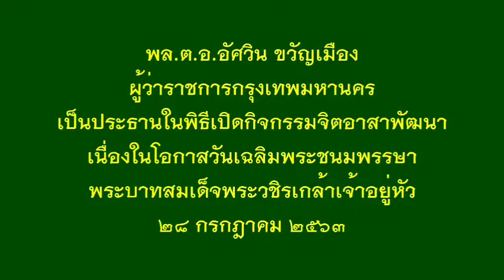กทม.(BMA) : น้อมสำนึกในพระมหากรุณาธิคุณ โดยร่วมกิจกรรมจิตอาสาพัฒนา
24 ก.ค. 63 เวลา 08.00 น. ที่บริเวณลานคนเมือง ศาลาว่าการกรุงเทพมหานคร (เสาชิงช้า) พล.ต.อ.อัศวิน ขวัญเมือง ผู้ว่าราชการกรุงเทพมหานคร เป็นประธานนำกล่าวถวายพระพรชัยมงคล กล่าวสำนึกในพระมหากรุณาธิคุณ และเปิดกิจกรรมจิตอาสาพัฒนา เนื่องในโอกาสวันเฉลิมพระชนมพรรษาพระบาทสมเด็จพระวชิรเกล้าเจ้าอยู่หัว 28 กรกฎาคม 2563 พร้อมนำกล่าวปฏิญาณ “เราทำความดี เพื่อชาติ ศาสนา และพระมหากษัตริย์”